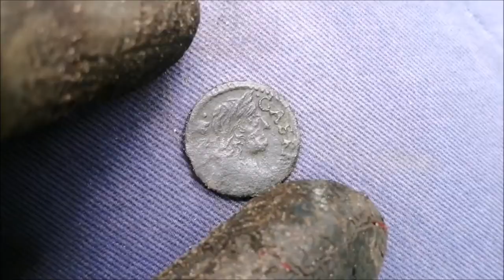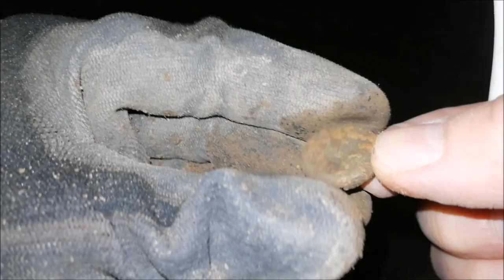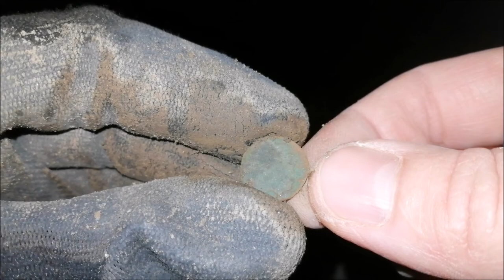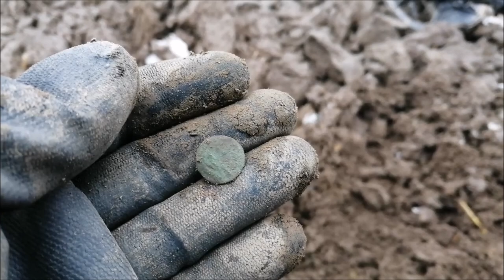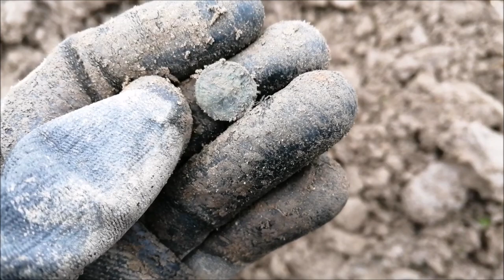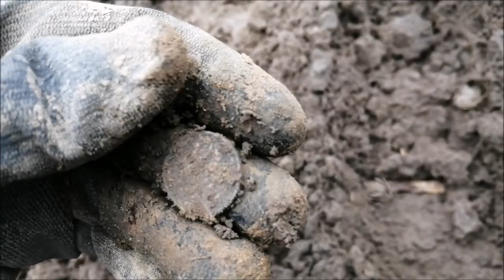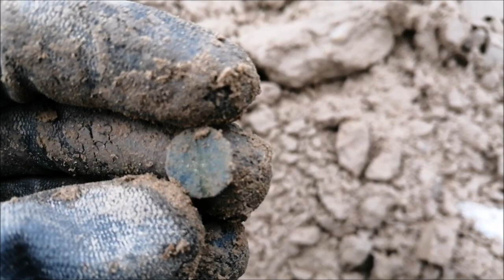Zimowe wykopki w błocie po kolana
Co znalazłem w tym odcinku Przygód Starskiego?
Boratini tu był i sypał hajsem.

Dzięki 👍🏻👍🏻👍🏻